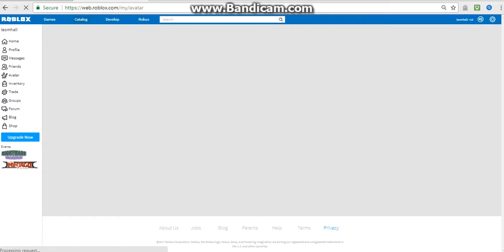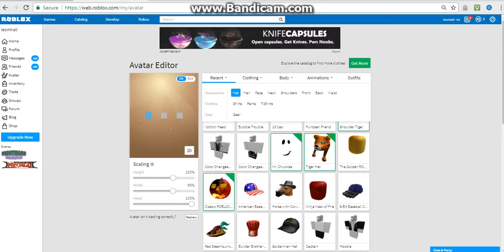halloween roblox trick or treet